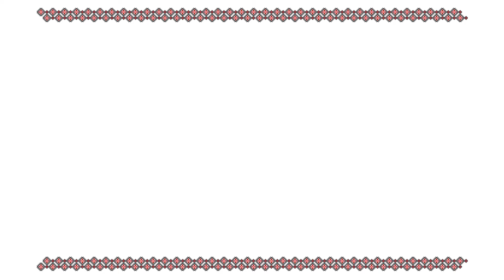„Limba română – o Simfonie!” – Tradiții și Rădăcini – Conferință dr. Călin Georgescu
„Limba română – o simfonie” – Tradiții și rădăcini,

Centrul de expunere a tradițiilor locale – Școala Veche – Vaideeni.

Invitat: prof. dr. Călin Georgescu
Gazde: prof. univ. Mihai Vinereanu, conf. Maria Niculescu, primarul comunei Vaideeni ec. Daniel Achim Băluță, prof. Emil Popescu.

Vizionare plăcută!